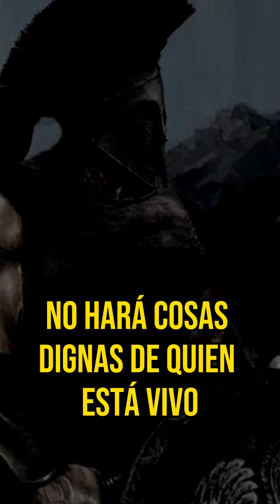Motivación para Espartanos